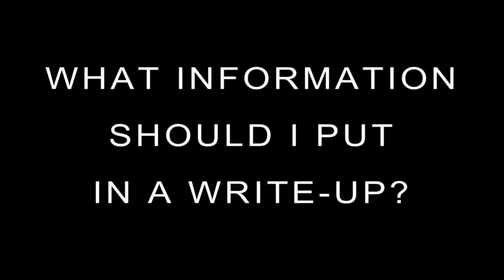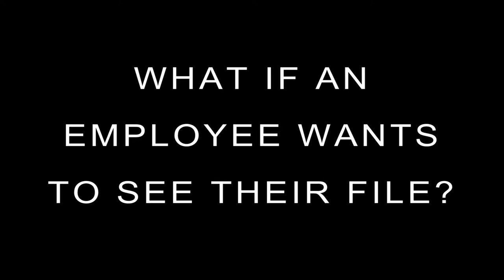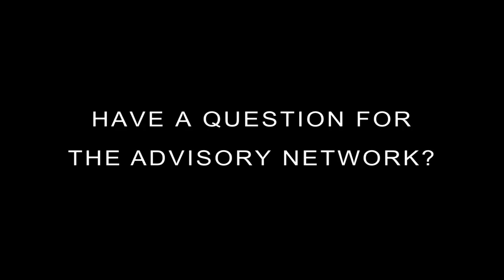Personnel Files: Dos and Don'ts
Rachel Caprio, Human Resources Generalist at Personnel Management Systems Inc., gives you some best practices for personnel files. Personnel Management Systems, Inc. is the leader in outsourced human resources management, providing turnkey, low cost, high quality, nuts and bolts HR solutions.

PMSI is a consultant with the Washington Hospitality Association’s Advisory Network.  If you have a question, contact your area coordinator and we’ll put you in touch with one of the Network’s industry experts.